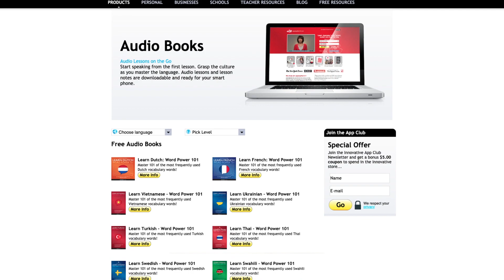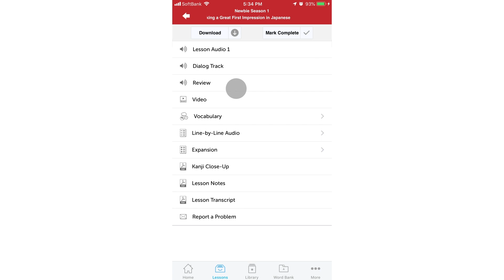Learn Portuguese While Commuting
← If you’re studying Portuguese, chances are you’re looking to become fluent and conversational as fast as possible, right? Well then, look no further! Here is your fast track to fluency!
 ↓ More Details ↓

Step 3: Start speaking Portuguese with the best online resources

In this video you'll discover how to transform your “wasted” commute time into learning and mastering a new language in the next year without using any of your spare time!

People are motivated to learn Portuguese or any second language for any number of reasons, including personal enrichment, better career opportunities, or even meeting new people. However, unlike simpler goals which may only take a week or two to complete, learning a new language takes time and there will be occasional setbacks and failures. So to reach your overall objective of mastering Portuguese, you need to learn how to motivate yourself and stay focused on the bigger picture. To do so, it is vital to set specific strategic goals with an action plan.

PortuguesePod101 is the best place to get started with the Portuguese language as you will get on your way to Portuguese fluency fast. We provide you with everything you need to maser the language.